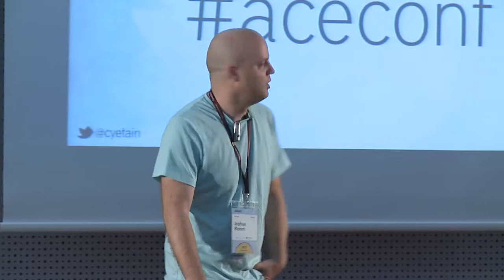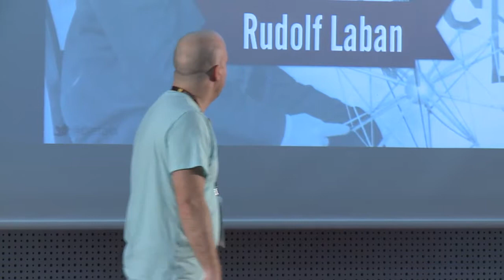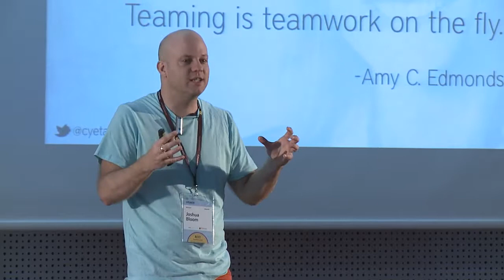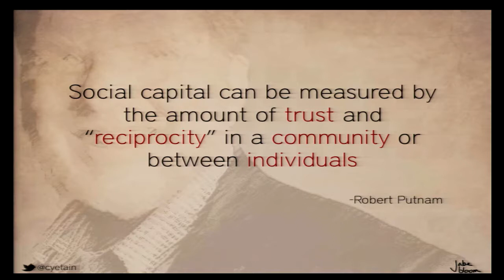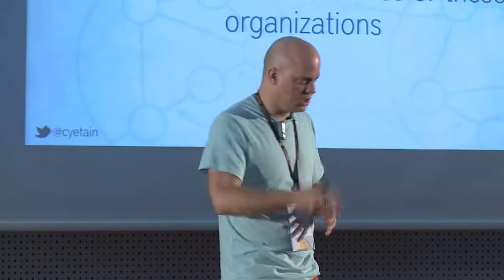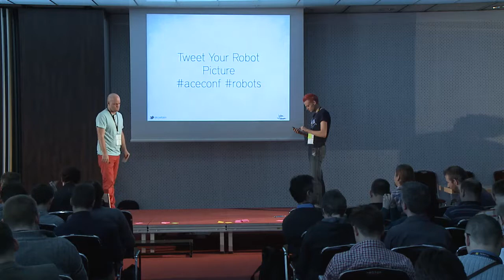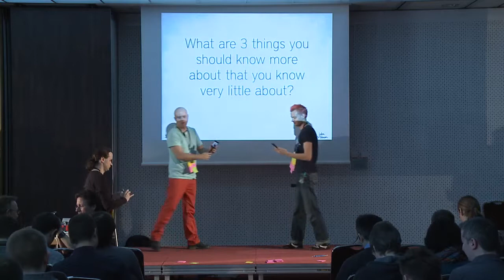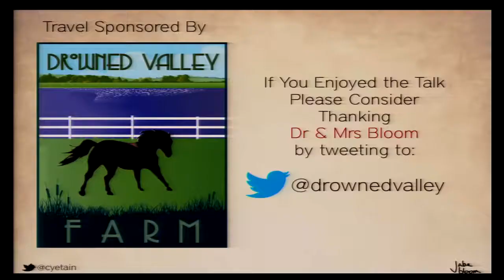Jabe Bloom :The value of sitting with strangers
Topic: Keynote - The value of sitting with strangers

I specialize in helping groups embrace and leverage uncertainty, ambiguity and optionality. The rewards of allowing teams and individuals to discover and leverage their innate creative potential are worth the risks and challenges involved in holding open a space for innovation and creativity.

My consulting practice helps clients to clarify vague understandings of the problems they’ve noticed with their processes and products, learn to perceive and understand the causes of those problems for themselves, and make plans to act in order to create more effective environments and systems for collaborative work. I help clients find a mindful way of working that enables their teams to continuously adapt their processes and products in an ever shifting business environment.
Biography:

Jabe Bloom has led teams and companies and developed software and products for almost 20 years. He has served as a Chief Architect, Principal Technical Director and Chief Technical Officer. In each of these roles his focus has been on connecting creative, ideation processes with software engineering and operational excellence.

Jabe’s deep practical experience, constant experimentation, and extensive theoretical investigations and readings inform his public speaking and provide a foundation for his active mentorship to colleagues, clients and entrepreneurs. As a consultant, public speaker and writer, he works with a diverse clientele. He advises and trains clients on innovation and flow thinking through a series of lectures, workshops, classes and consulting.

Jabe has been a guest lecturer on Abductive Thinking and Creativity at NYU’s Berkley Center for Entrepreneurship & Innovation. He is an internationally recognized keynote speaker, addressing topics such as Lean Systems, LeanUX, Complexity Theory, Psychology and Sociology, Management as Design and Design Thinking.

He is currently the Chief Flow Officer at PraxisFlow, a consultancy that helps organizations take a systems level view of their work. Mr. Bloom holds a bachelor’s degree in Photography & Philosophy from Bard College (NY) and is currently pursuing a PhD in Design Studies at Carnegie Mellon University.

Jabe can be found with wife and his children in Pittsburgh, when he is not, in a classroom, on a plane or reading in a hotel room.